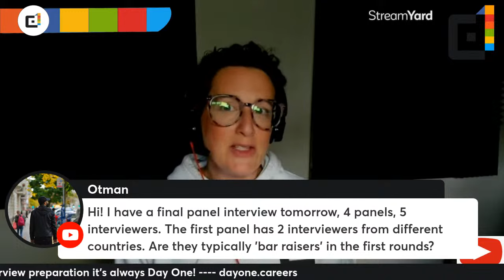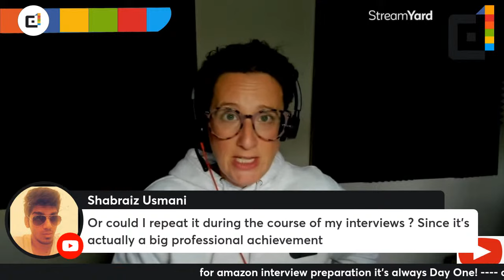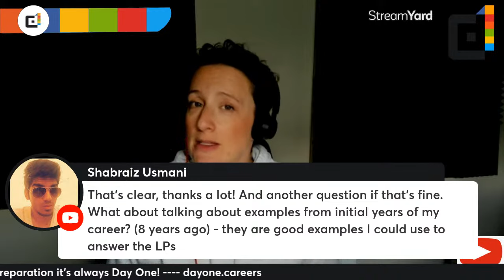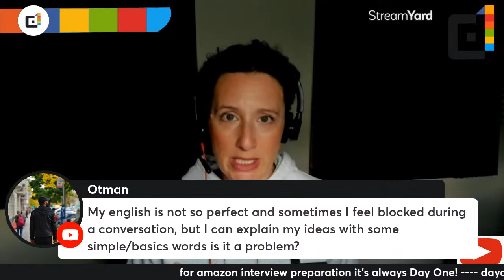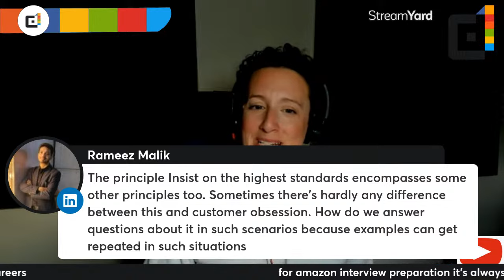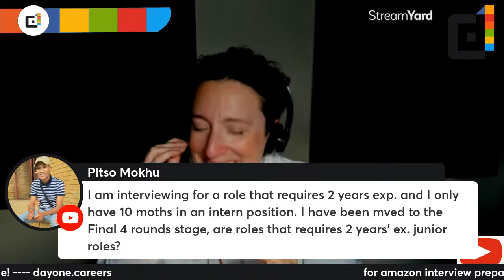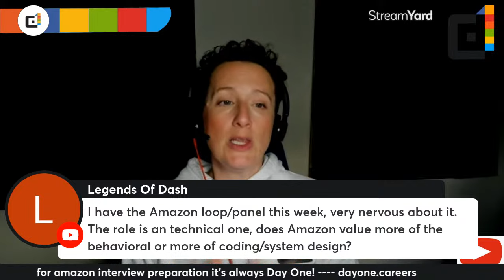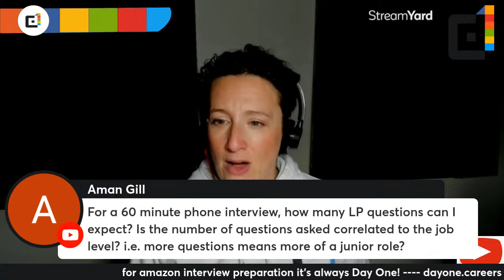Free Live Interview Coaching From An Ex- Amazon Bar Raiser & Senior Leader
* Claim your FREE Taster Course on Customer Obsession

*SUPPORT NOTES: save you time and effort you can download support notes for this the entire channel for only $4.99

* FREE YouTube Channel Navigator - all the content grouped into topics with hyperlinks to take you straight there.

*Or if you just want to offer a token of appreciation you can click the "thanks" button on this videos page